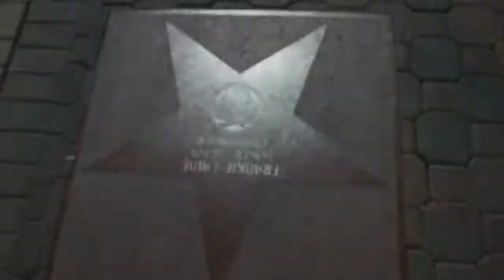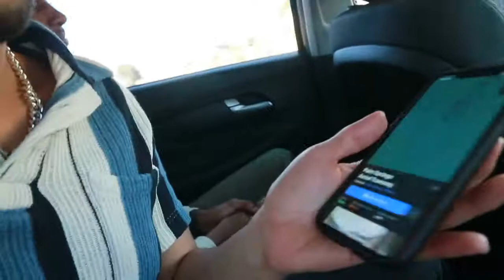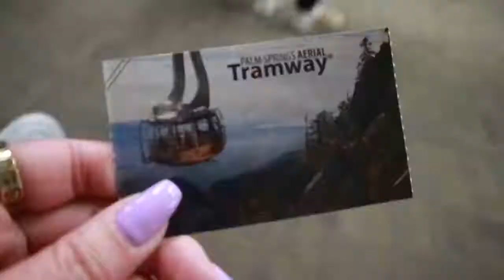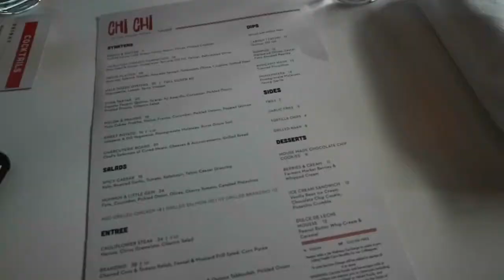JOSHUA TREE | MARCH 2022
first trip across the country with thee most amazing people ! CA you've taken my breath away, until next time!